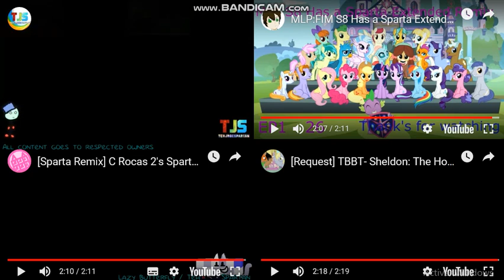Let's Remake FTW 01 --- Sparta Extended Remixes Side-By-Side 429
Upcoming videos:
Super Side-By-Side 106 (Christopher Kaczmarek)